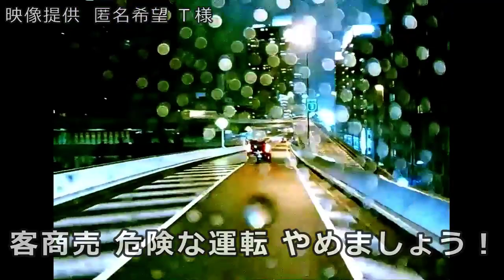迷惑運転者たち アイリスオーヤマ より酷い・・タクシーの 非道運転！・・【トレーラー】【車載カメラ】トラ吉番外編・・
酷い運転の　タクシー多いですね・・

１７０度広角カメラにて撮影しているため